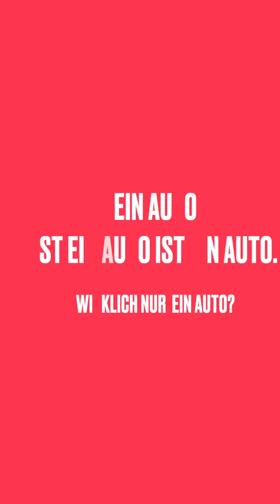Carrera 6 vertical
Zur Zeit arbeite ich an einer Doku über ein Auto, das für Liebhaber Faszination pur bedeutet - der Porsche Carrera 6, Bj. 1966. Hier schon mal der Trailer zum Film.